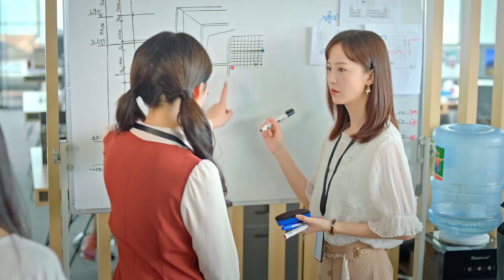ENGSUB【Impossible Lovers】▶ EP 11 | Bai Lu, Yu Yijie, Wang Xinting💖Show CDrama